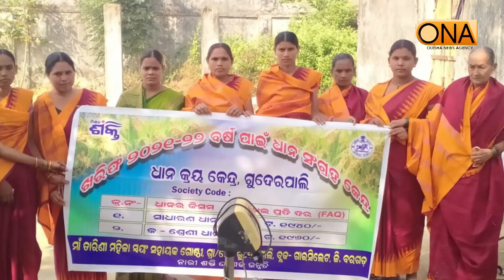ଧାନ ମଣ୍ଡି ବନ୍ଦ୍ ପାଇଁ ଦାବି